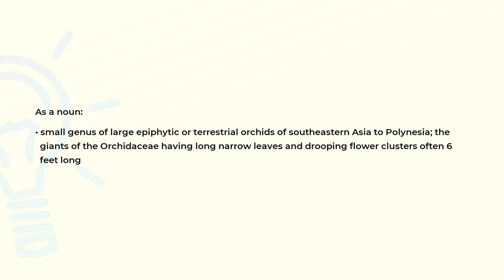What is the meaning of the word GRAMMATOPHYLLUM?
Definition and spelling of the word GRAMMATOPHYLLUM.

(00:00) Intro
(00:08) As a noun
(00:28) Spelling

As a noun (00:08):
• small genus of large epiphytic or terrestrial orchids of southeastern Asia to Polynesia; the
  giants of the Orchidaceae having long narrow leaves and drooping flower clusters often 6
  feet long